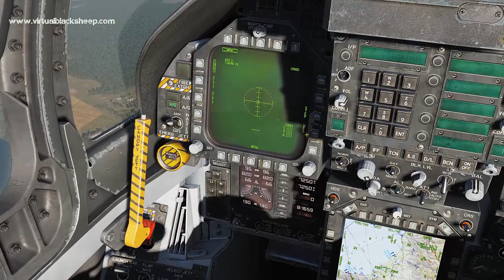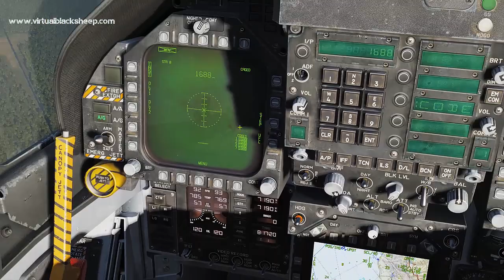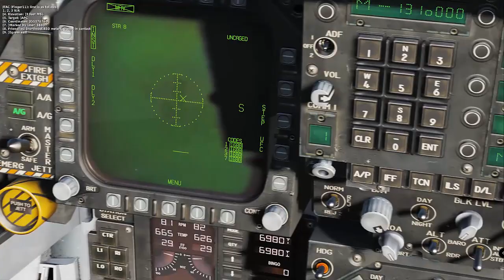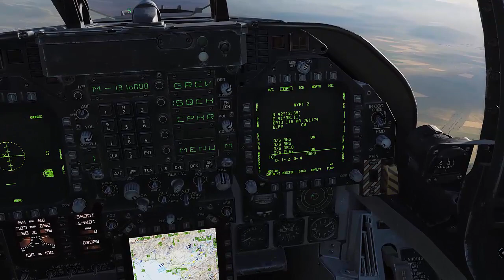DCS F/A-18C | AGM-65E Laser Maverick | VBS°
SQ° DCS ITALIA Virtual Black Sheep